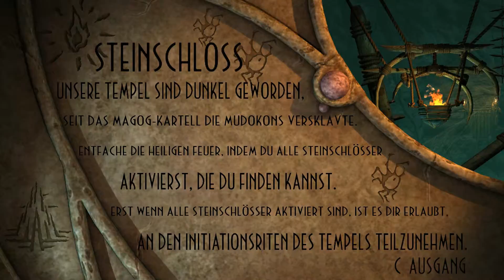Lets Play Oddworld:New'N'Tasty HD # 6 ~ Prüfungen